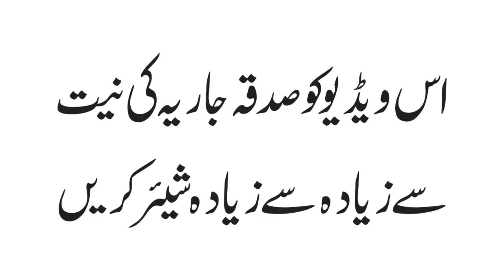Clip one fingernail on Friday and see the wonders! || with English Subtitles